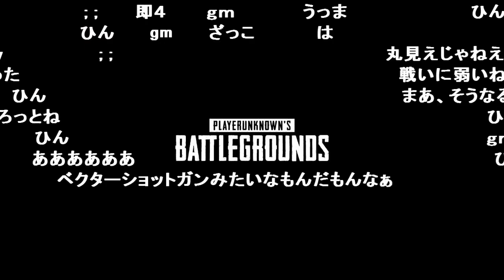中国人とAV女優トークで盛り上がったシーン【2017/12/22】